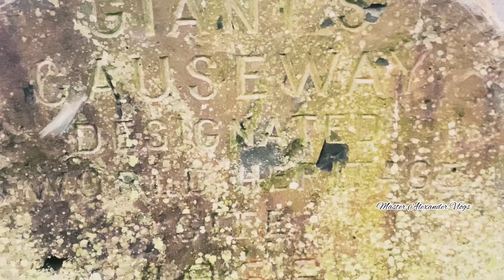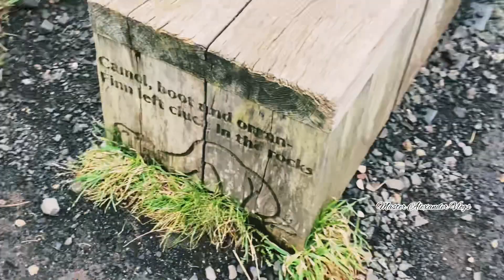🇬🇧ഭീമൻ പാത|Giant’scauseway|northernireland|united kingdom